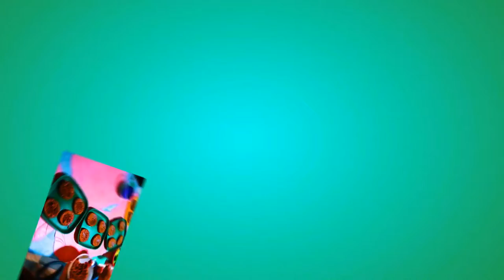selling native delicacy our source of income